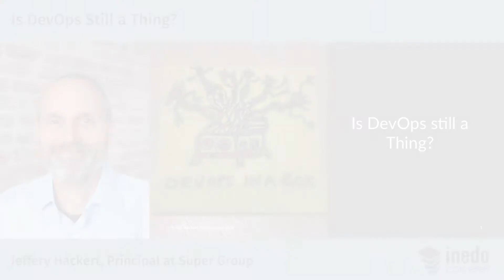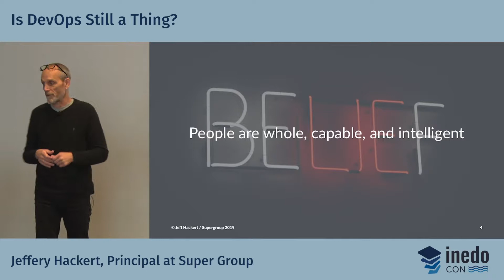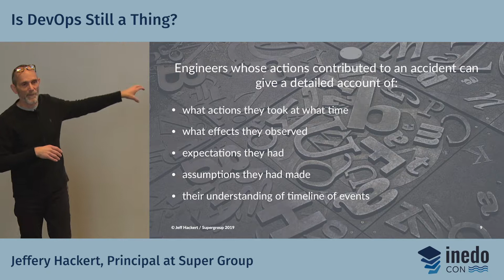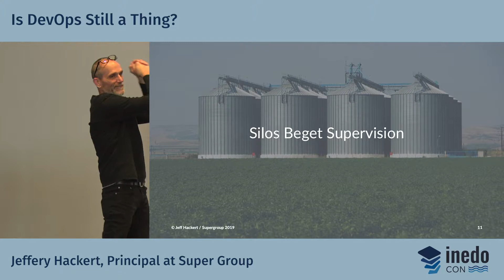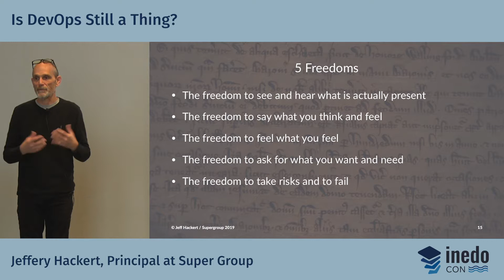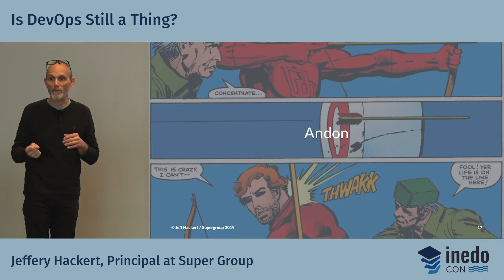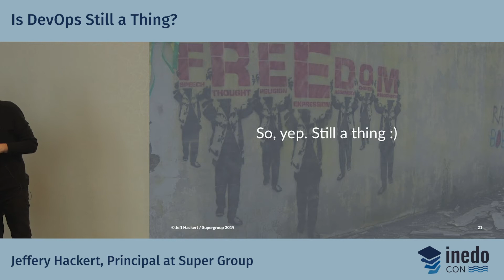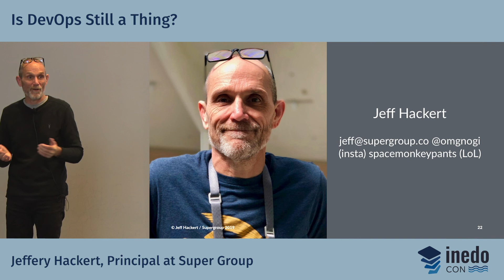Is DevOps Still a Thing? - Jeffrey Hackert at InedoCon 2019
Experienced developer and DevOps coach Jeff Hackert talks about the state of software development and how to build a fast-moving, functional team.

Jeffrey Hackert, Principal, Supergroup

Note: Video recording and much-improved audio start at 1:54.  Please hang in there!